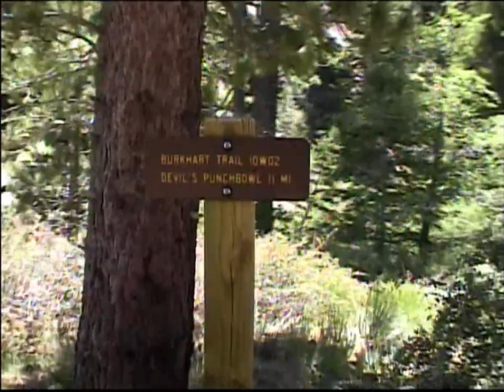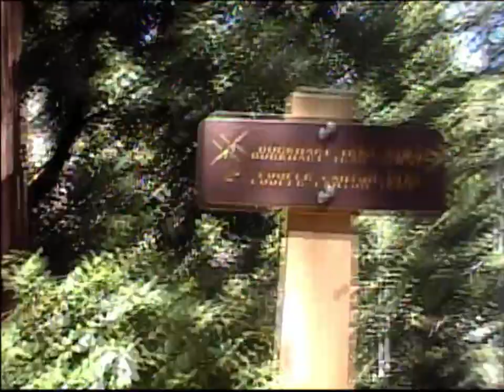Hiking to Cooper Canyon Falls......Part #1 (8-2-05)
Cooper Canyon Falls is located near Mount Wilson in Southern California.  It is a 6.3 mile loop and takes about 3 hours to complete.